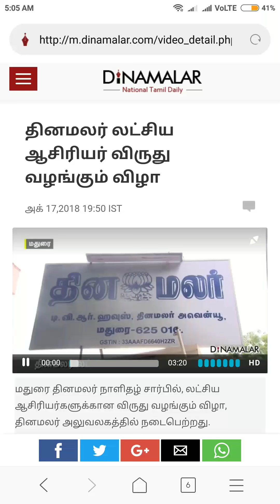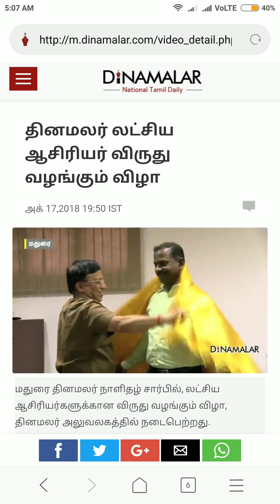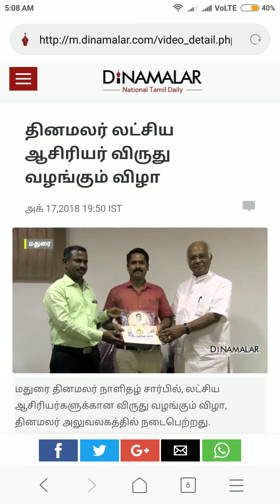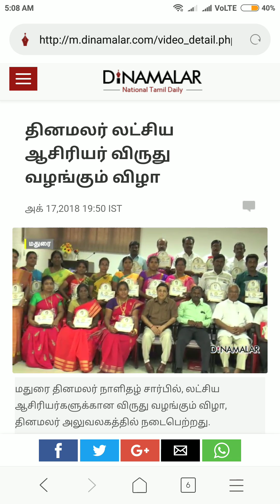Dinamalar Latchiya Asiriyar Award 2018